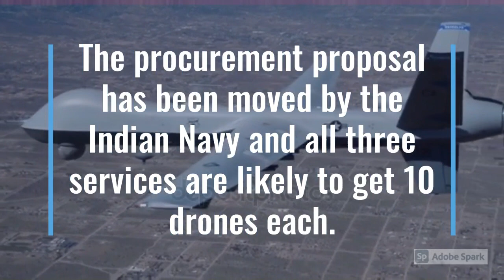India set to seal 3 billion Predator drone deal with U S |NEWStories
India set to seal 3 billion Predator drone deal with U S.